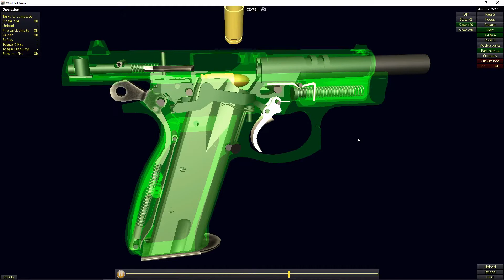How a CZ 75 Pistol Works | World Of Guns | Operation and Field Strip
Wikipedia: The CZ 75 is a semi-automatic pistol made by Czech firearm manufacturer ČZUB. First introduced in 1975, it is one of the original "wonder nines" and features a staggered-column magazine, all-steel construction, and a hammer forged barrel. It is widely distributed throughout the world and is the most common handgun in the Czech Republic.